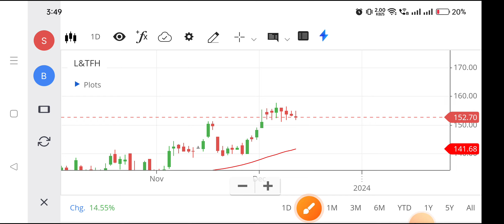L&t share | L&t share latest news | L&t share latest news today,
l&t share,
l&t share price today,
l&t share buyback,
l&t share latest news dividend,
l&t share buy or not,
l and t finance share news,
l and t share news,
l&t finance holdings share analysis,